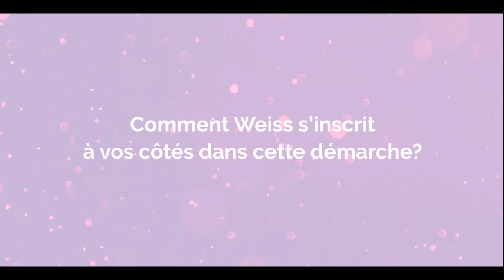Témoignage du Chef Régis Marcon : sa vision de la gastronomie responsable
Le Chef étoilé Régis Marcon évoque sa vision de la gastronomie responsable.